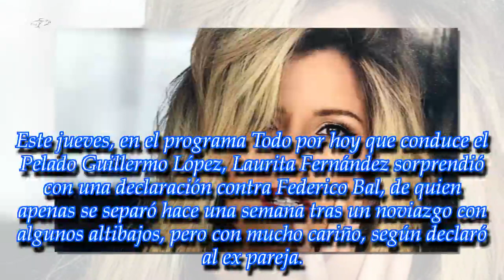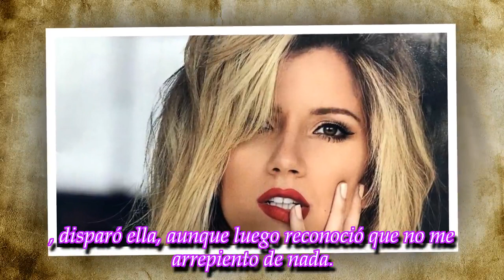Laurita Fernández le tiró un "palazo" a Fede Bal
Durante una entrevista que el realizó el Pelado López, la protagonista de Sugar habló de su relación con el hijo de Carmen Barbieri.
► With the above criteria, i